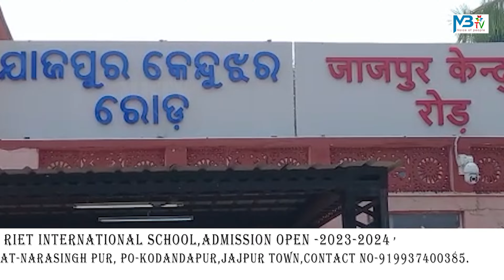ଯାଜପୁର ରୋଡ ଷ୍ଟେସନରେ ପହଁଚିଲା ବନ୍ଦେ ଭାରତ ଏକ୍ସପ୍ରେସ